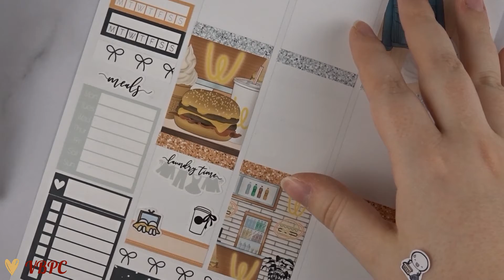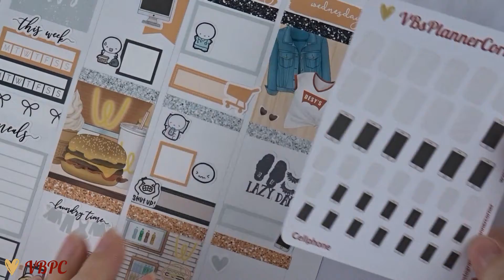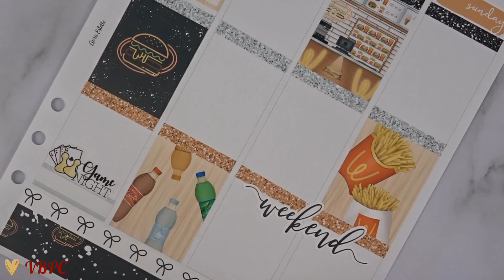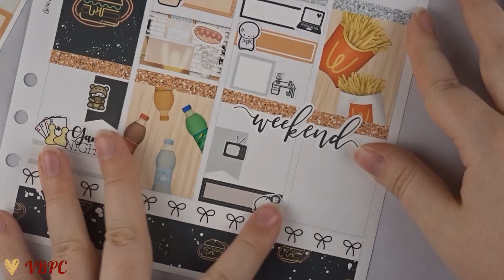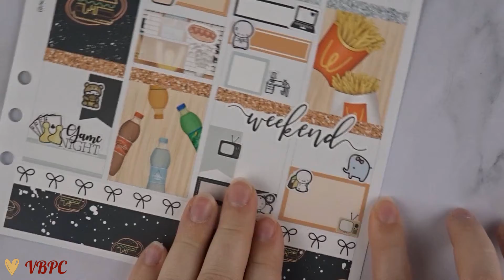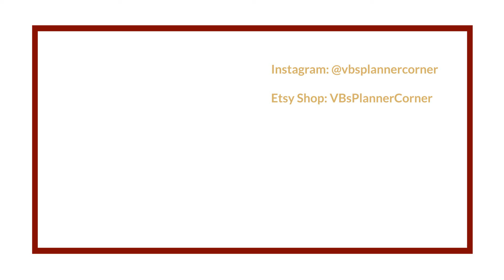Plan With Me 2021 - "Fries Before Guys" - ft. Planning Roses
Etsy Sticker Shop VBsPlannerCorner